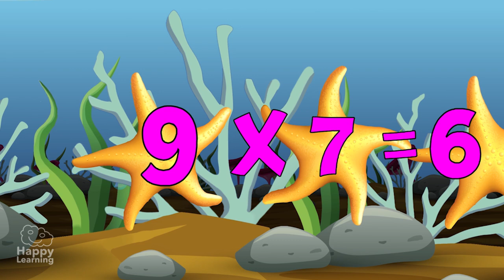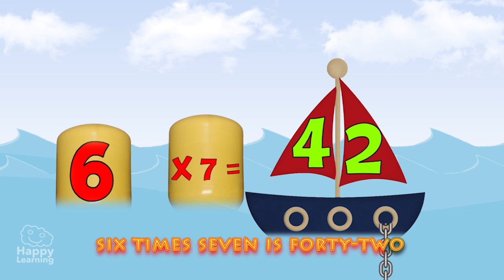La Tabla de Multiplicar del 7 | Aprendemos Ingles Cantando. Canciones para Niños.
¿A qué esperas? Hoy vamos a aprender la tabla de multiplicar del siete en ingles con esta divertida canción.